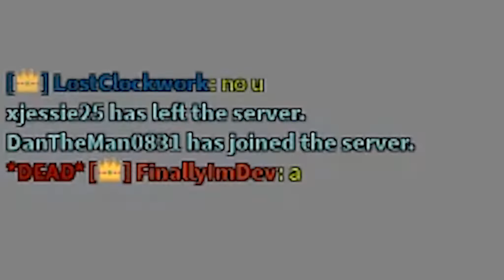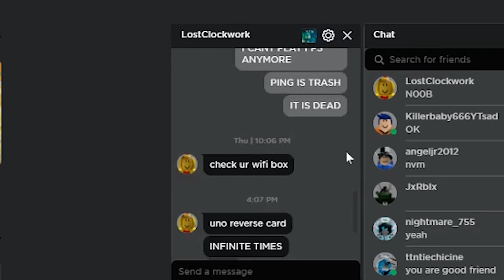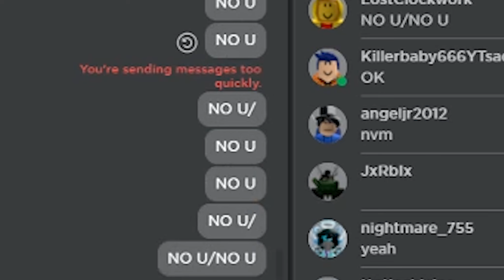When two kids meet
Don't worry Lost and I are friend.
 Also we play like this! :DD